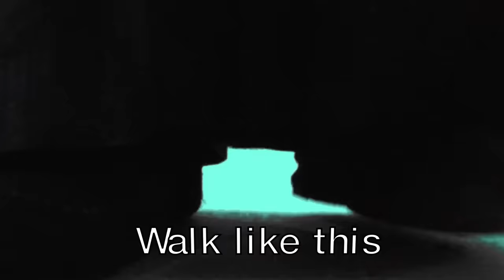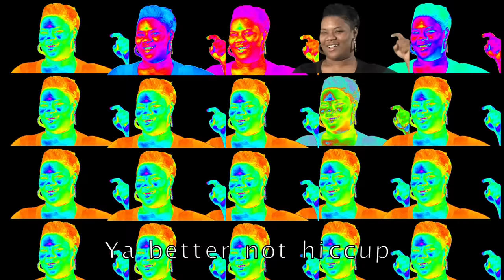Shithead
$20 T-Shirts out now! I wanna be on your body please!

"Download "I'm Shithead" on iTunes NOW AND SAVE YOUR DUMB LOVE LIFE." -Shithead

(We see someone took this url, we aren't associated with them)

Thanks, Computer!